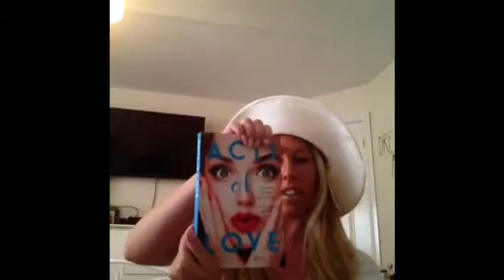Kim Thomas July/August prize unboxing video 2017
Sorry I deleted my original videos by mistake